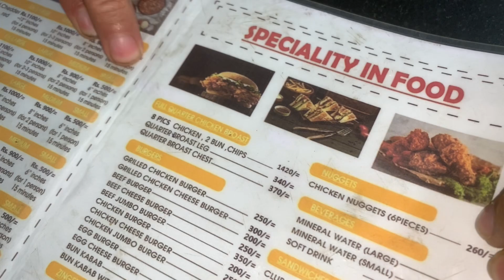Itni Raat ko Kaha gai || late night pizza party itni thand mai || winters night vlog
Me and my family doing pizza party at late night in winter

Itni raat ko kaha gai ?

Imahmed08